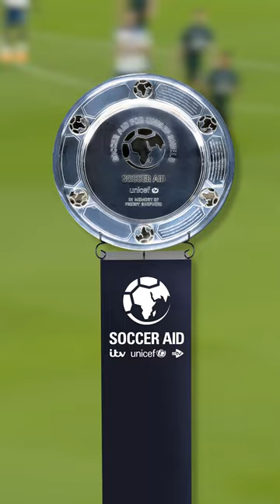Soccer Aid 2024 lineup announced